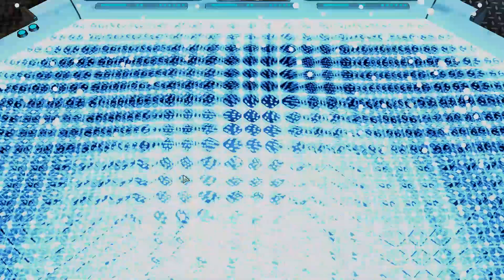XCOM 2 War of the Chosen part 9 a lot of good and bad luck